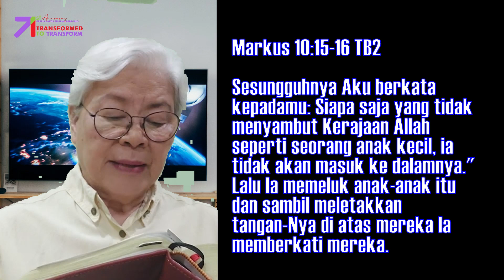Siapakah Yang Empunya Kerajaan Allah? | Markus 10:13-16 | Impact Family - 16 November 2024